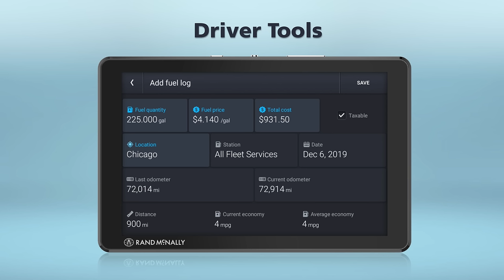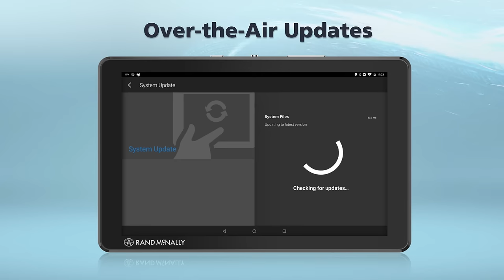TND 750 and TND 550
Introducing the next generation of truck navigation. Powered by the all-new Rand Navigation 2.0.